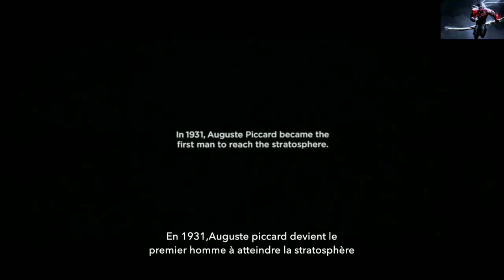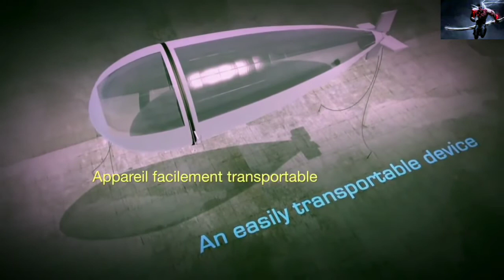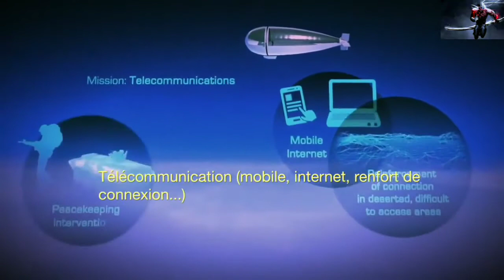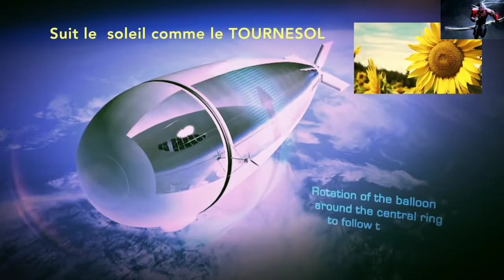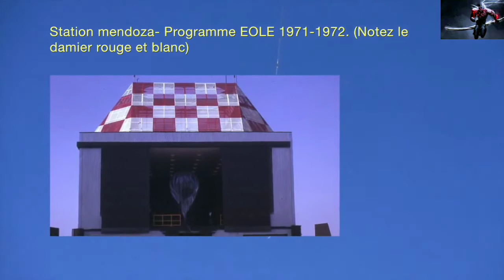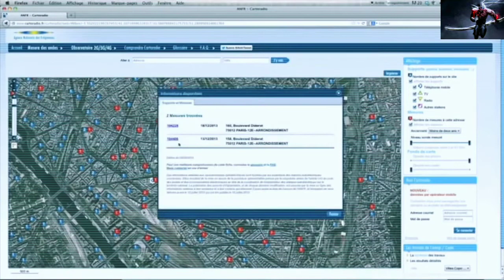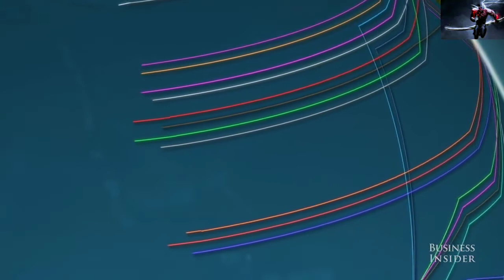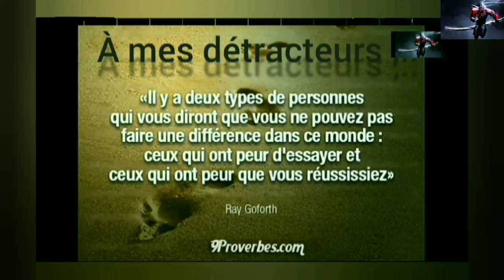Les satellites ?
Le point de vue et le but de cette vidéo ne sont pas t'intimider ou de harceler qui que ce soit, mais plutôt de partagé des informations qui mènerait à des échanges d'opinions et de pensées avec d'autres personnes partageant ou pas les mêmes idées. Les curieux attiré par le sujet bienvenue sa peux toujours faire avance le Schmilblick 😁

Prévention anticensure et antitrolls  👉

 ⚠️ Clause de non responsabilité en matière de droit d'auteur ⚠️

En vertu de l'article 107 de la loi sur le droit d'auteur de 1976, "un usage loyal est prévu à des fins telles que critiques, commentaires, reportages, enseignement, études et recherches."